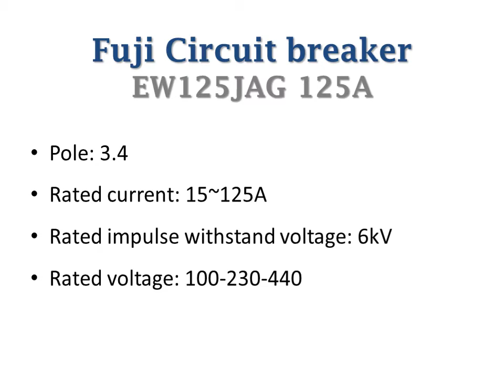Fuji Circuit Breaker EW125JAG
EW125JAG 3P 60A
FUJI Electric
Fuji Circuit Breaker

ADD: No.1, Anlin Rd., Yanchao Dist., Kaohsiung City
82443, Taiwan (R.O.C.)

In order to get a whole picture of RST Taiwan;
via our Corporate Image Video,
we would like to demonstrate our capacity to assist you all-in-one service